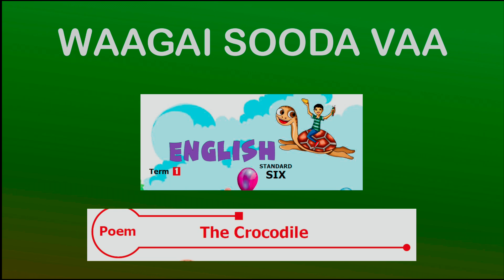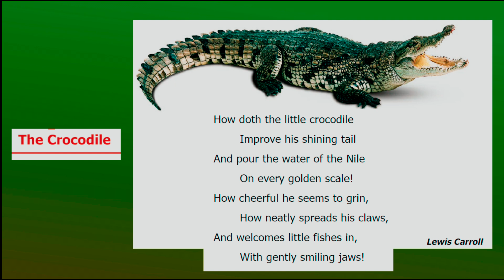The Crocodile poem 6th std English term 1, tamil explanation.